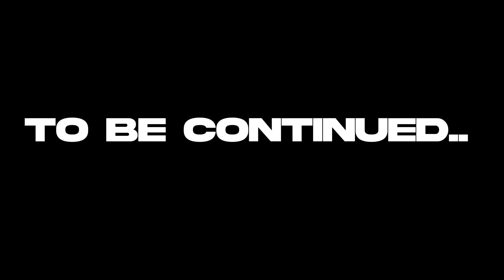Inviting My Blind Date Over for the First Time & Telling Him I Have A Surprise For Him